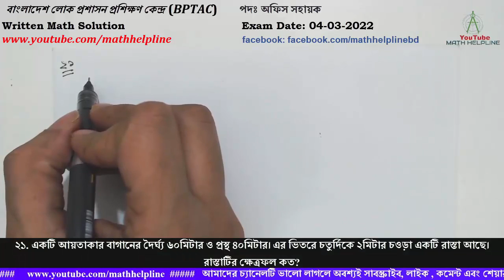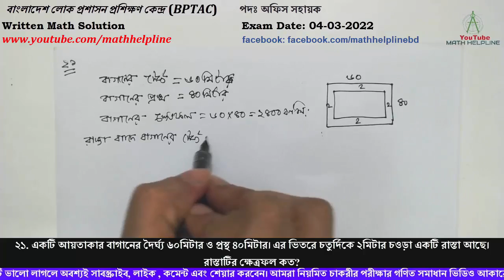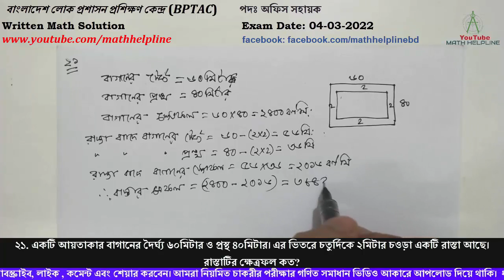বাংলাদেশ লোক প্রশাসন প্রশিক্ষণ কেন্দ্র (BPTAC) পদঃ অফিস সহায়ক Written Math Exam Date: 04-03-2022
বাংলাদেশ লোক প্রশাসন প্রশিক্ষণ কেন্দ্র (BPTAC)

২১. একটি আয়তাকার বাগানের দৈর্ঘ্য ৬০মিটার ও প্রস্থ ৪০মিটার। এর ভিতরে চতুর্দিকে ২মিটার চওড়া একটি রাস্তা আছে। রাস্তাটির ক্ষেত্রফল কত?
২২. মান নির্ণয় করুনঃ  a + b + c=9, a2 + b2 + c2 = 29  হলে ab+bc+ca এর মান কত?